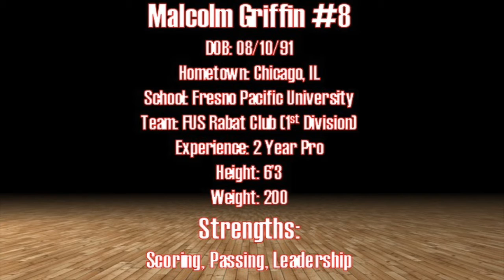Malcolm Griffin Official FUS Rabat Club Highlight Tape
Highlights of Malcolm Griffin from the 2015-16 season while playing for FUS Rabat Club, First Division.